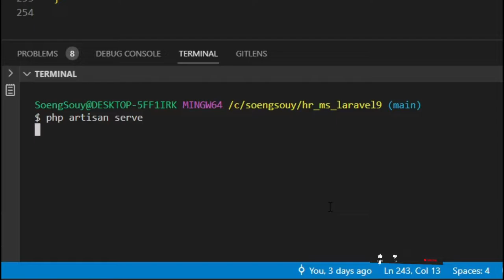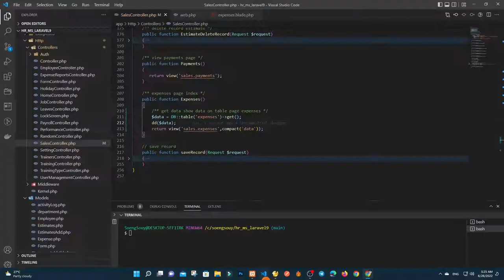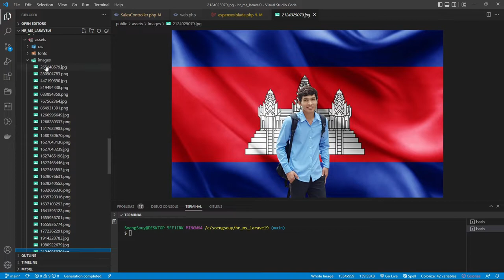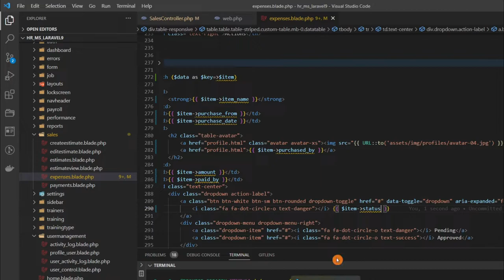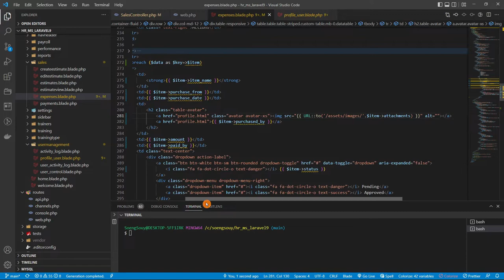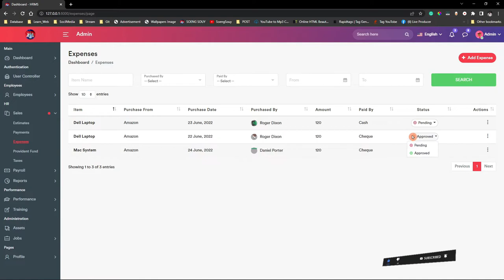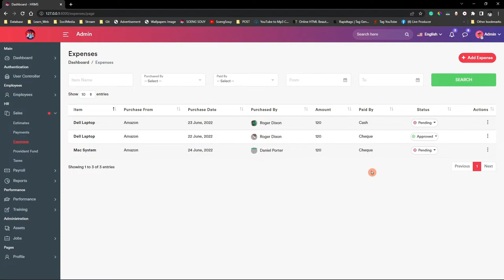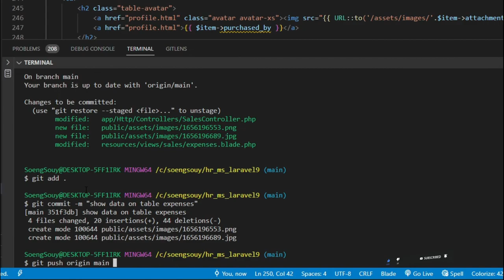Show data on table page expenses in Sale HR | System Management